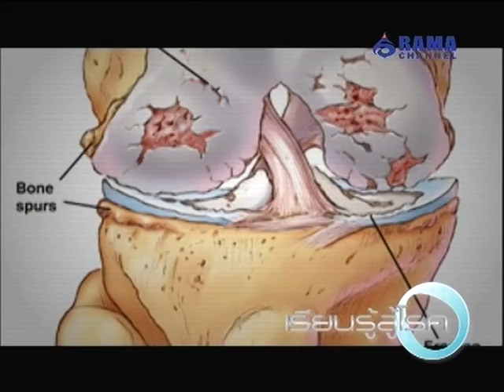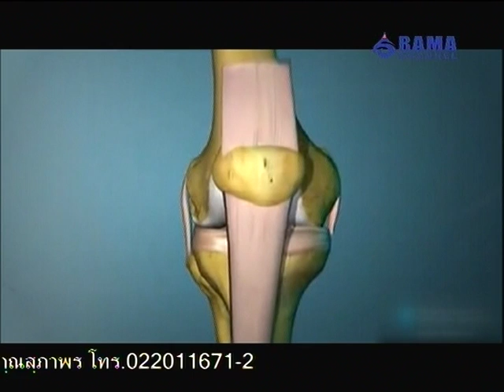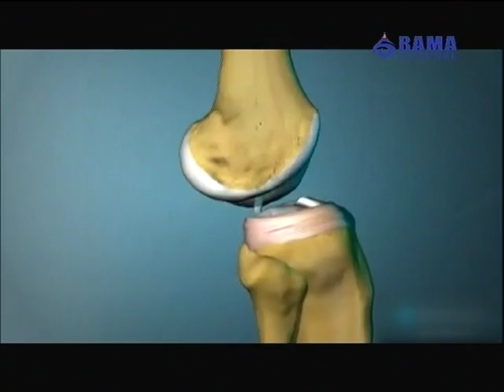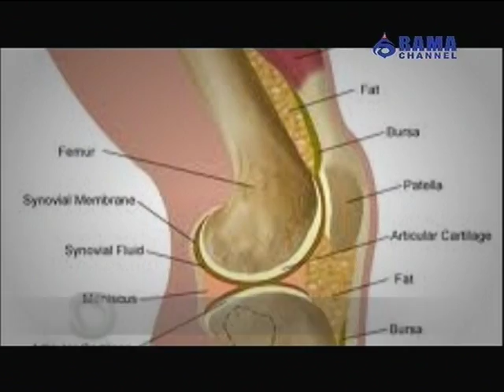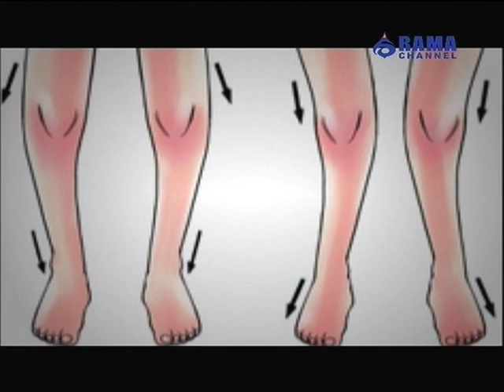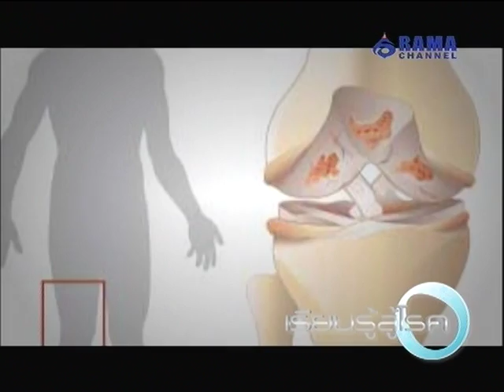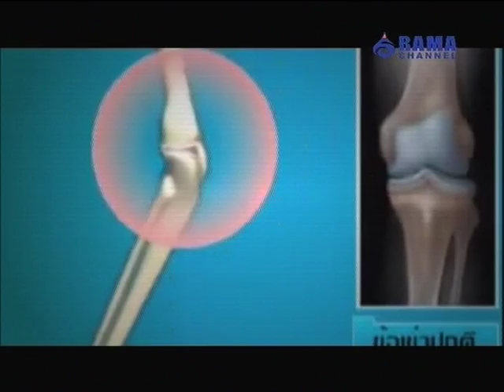เรียนรู้สู้โรค | EP.9 (2/4)